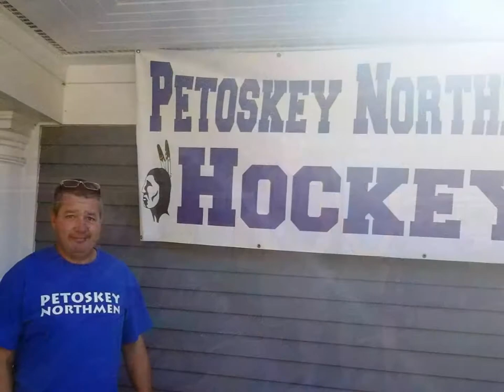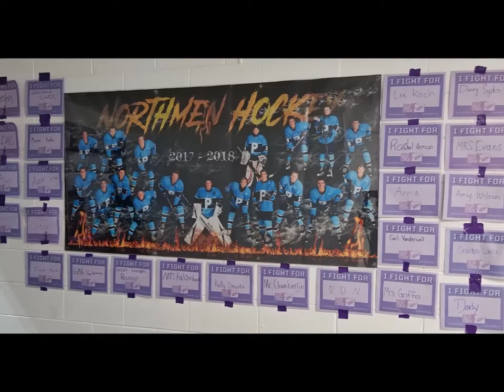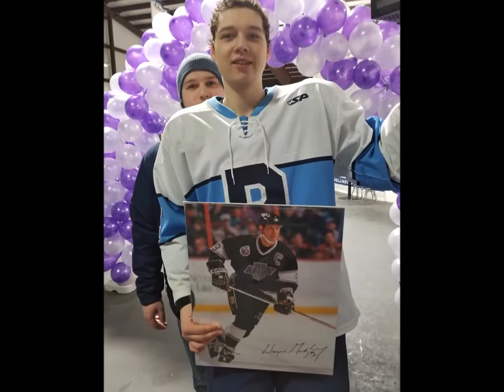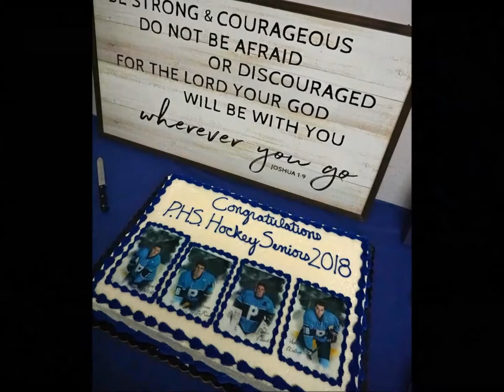Petoskey Northmen Hockey 2017-18 Season